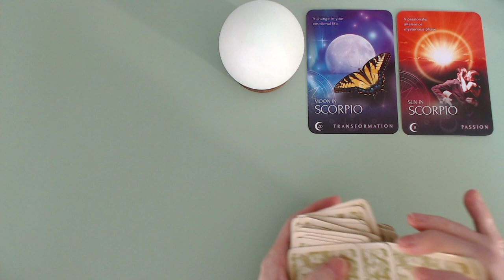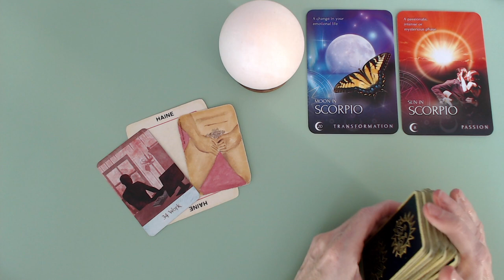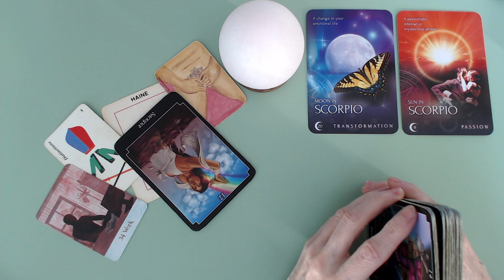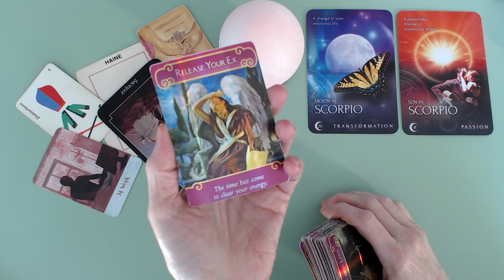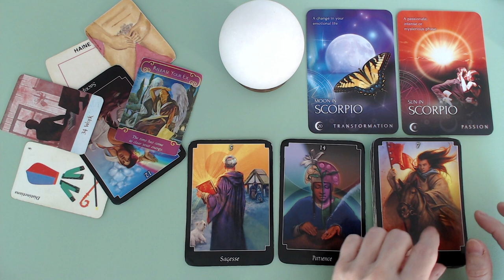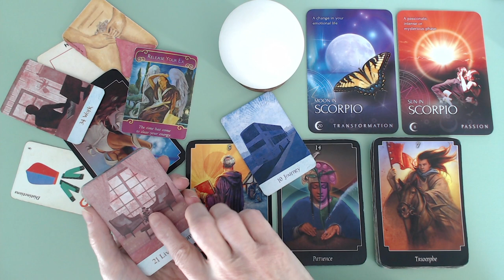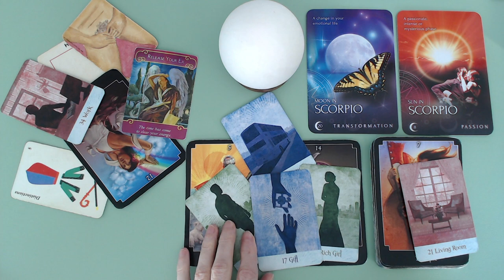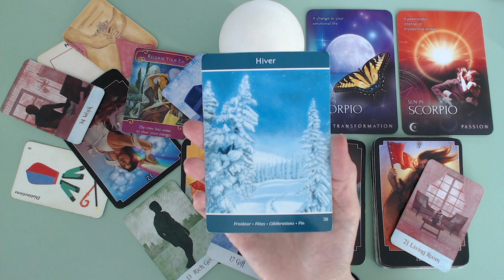SCORPION ♏ On se libère d'un passé. Le coeur se réchauffe à nouveau.